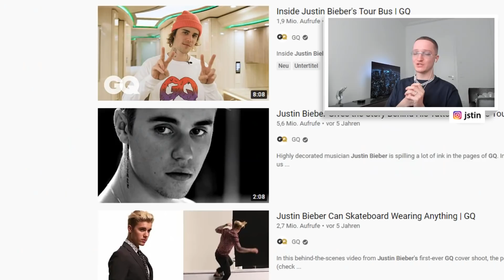Justin reagiert auf Justin Biebers Luxus Tourbus! 🚌 | Reaktion